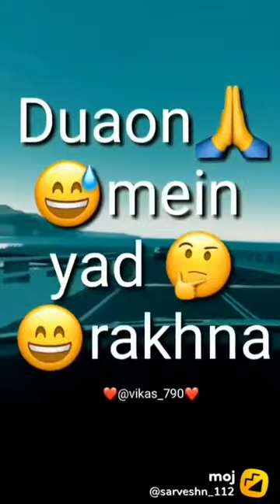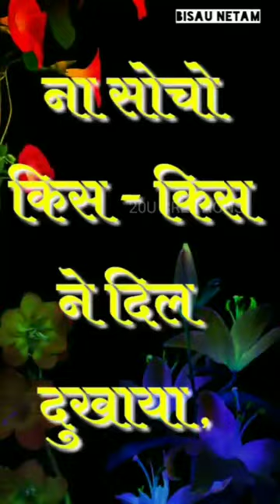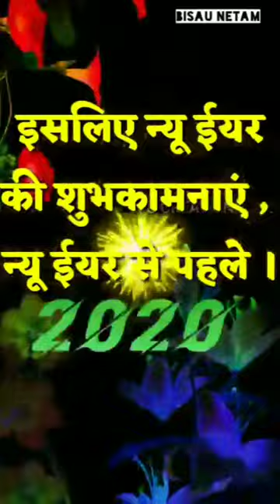Happy New year 2021 Mubarak ho aap logon ko 2021 ka dher sari shubhkamnaen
Yah video banane ka mera ek hi maqsad hai aap log ka happy new year wish karne ka 2021 aap log shayar mein dua karta hun kya aap log swasthya mast mast rahe aapka pyar khush rahe aapka man baap ko shroff ka Bhai bahan khush rahe aur sab pura duniya khush rahe hain mast rahe hain bus itna hi dua Hai jay hind jay Bharat 🙏